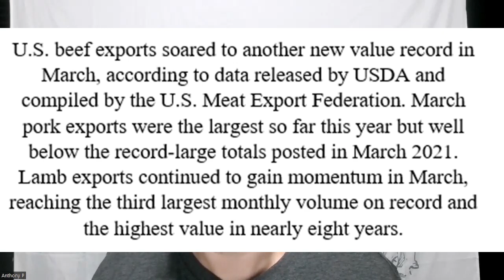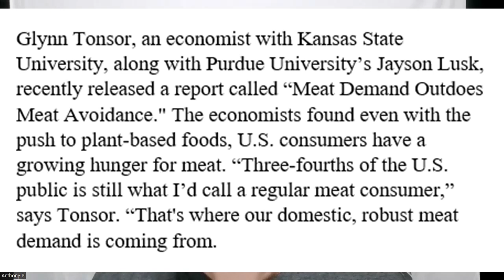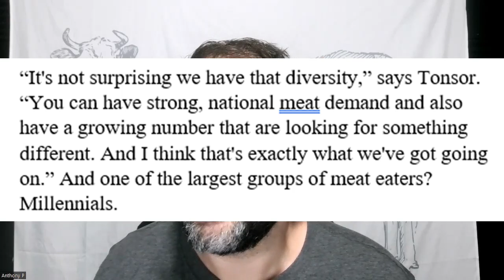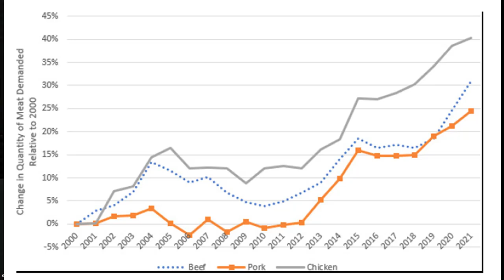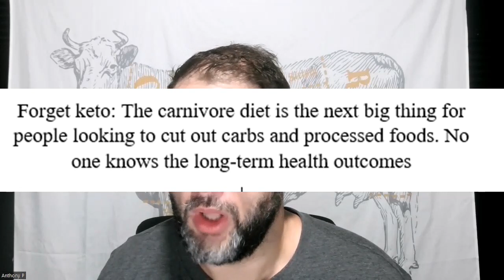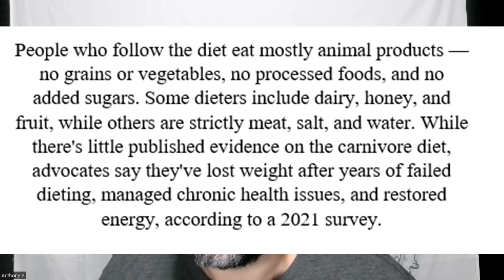We're Winning! The Demand For Beef Is EXPLODING & Carnivore Is Going Mainstream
Beef is getting expensive in part due to increasing demand for beef both domestically and abroad.